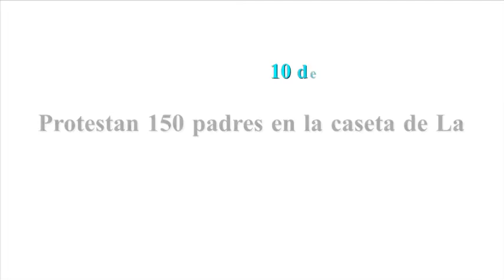Protestan 150 padres en la caseta de La Venta; piden personal para 12 escuelas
Aseguraron que han hecho varias solicitudes a la SEG desde hace dos años. Se solicitan nueve maestros, ocho intendentes y cinco administrativos. La SEG dijo que el próximo viernes se enviarán maestros interinos.